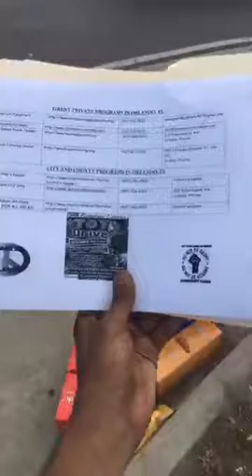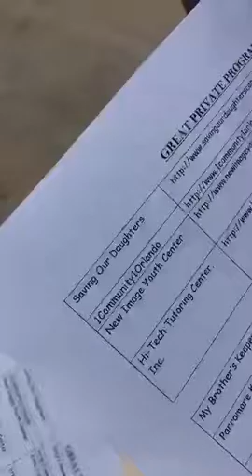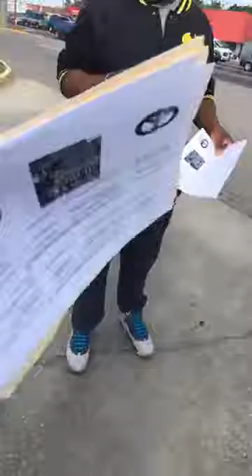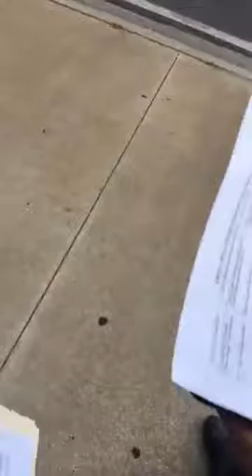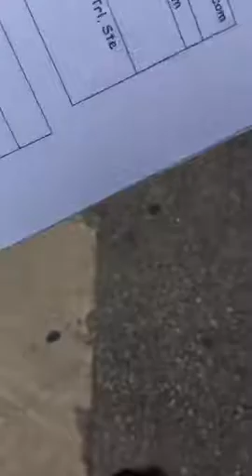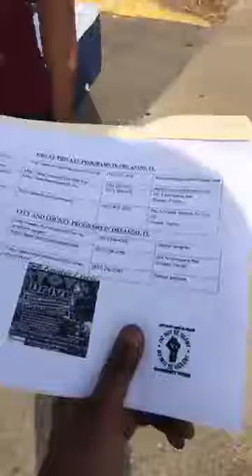12/12/16 youth after school outreach Evans High School Let Your Voice Be Heard, Inc.